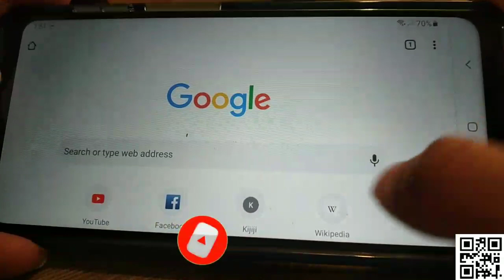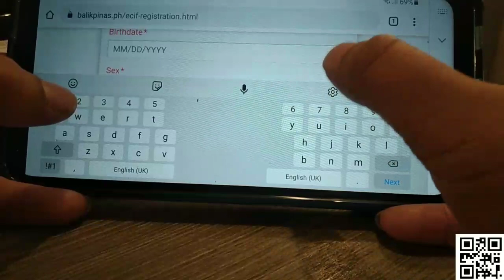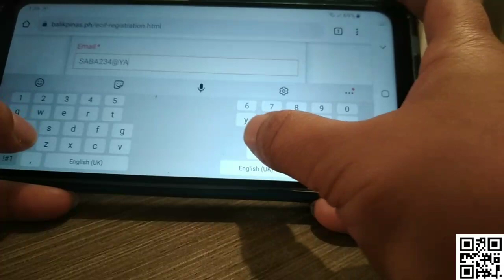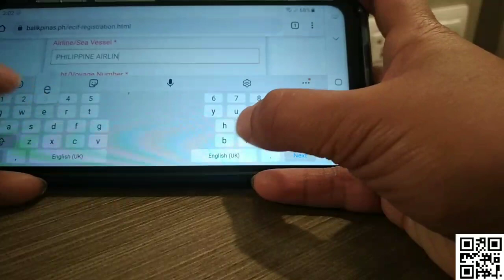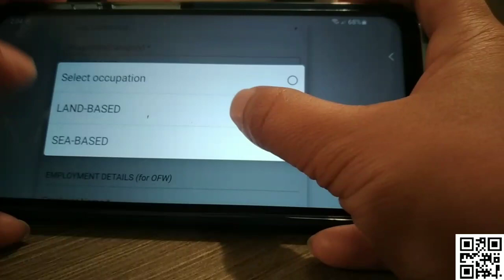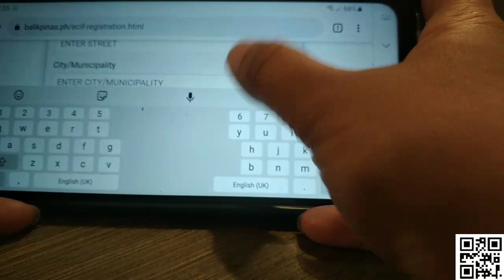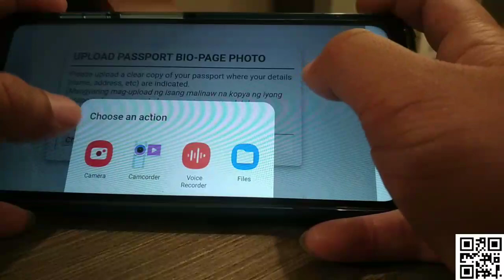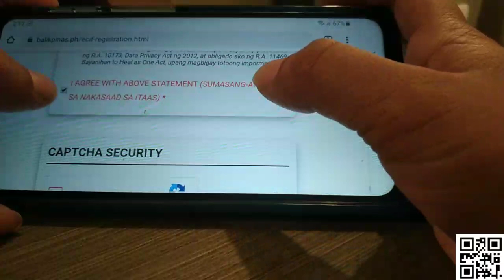🟢BALIKPINAS nagawa mo na ba ||rhealTV